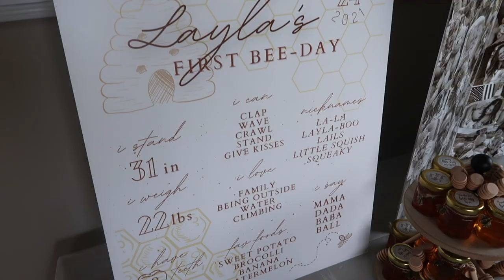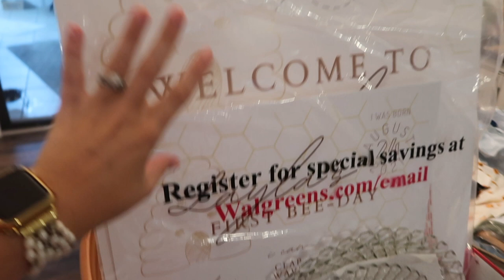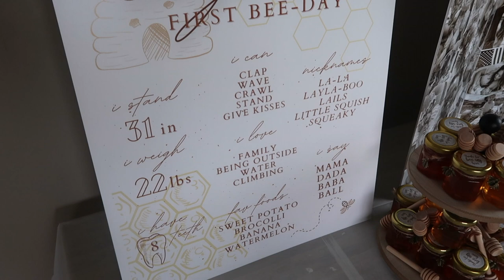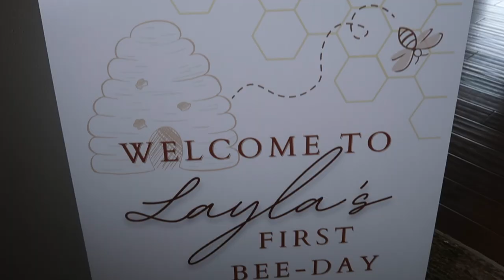VLOG Layla Turns ONE | Birthday & BEE DAY PARTY - DIY Decor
I can't believe Layla is already one! Sharing a little behind the scenes of her birthday and birthday party - we did a ONE BEE DAY theme and a lot of it was DIY and I'm sharing more about it on my blog post linked below. Outfit details and more linked in the blog post: